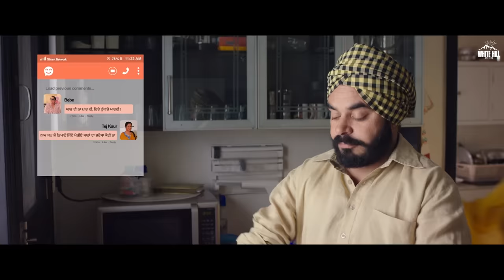BEST OF NIRMAL RISHI : Punjabi Comedy Scenes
Best of Nirmal Rishi - Nonstop Punjabi humorous scenes from all his blockbuster Punjabi comedy films

Nirmal Rishi is a versatile Punjabi actor

About Nirmal Rishi :

Nirmal Rishi is a Punjabi Comedian Actor. She has worked in many blockbuster Punjabi Movies like  Marriage Palace, Muklawa, Kaake Da Viyah and many more.

Watch an all-time excellent humorous comedy compilation.